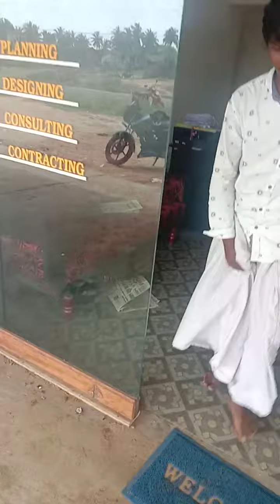1kva pelican portable Generator avalible more enquiry+919360111055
All types of portable Generator avalible more enquiry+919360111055